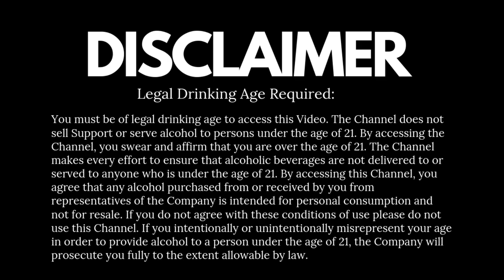Why There are Iron Bars at Liquor Shops in India | शराब की दुकानों पर लोहे की सलाखें क्यों होती हैं?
Why There are Iron Bars at Liquor Shops in India? शराब की दुकानों पर लोहे की सलाखें क्यों होती हैं? क्या आप जानते हैं? अगर आप नहीं जानते हैं तो आपको यह वीडियो जरूर देखना चाहिए